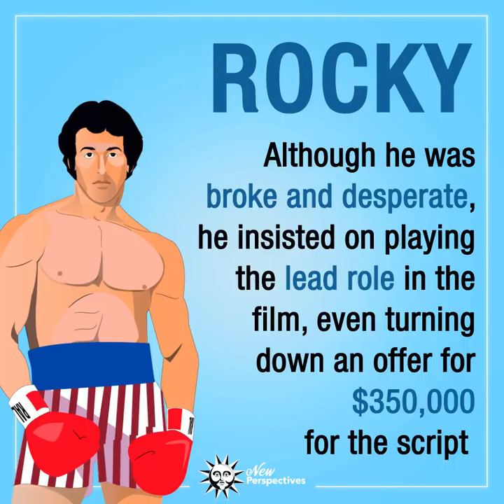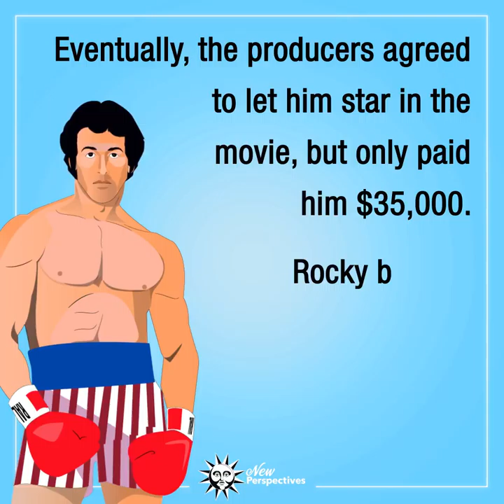How long did it take you to guess the identity of this person His struggle and underdog story will i